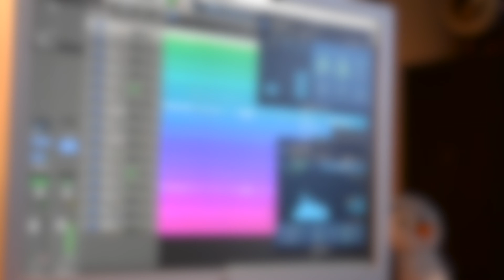Miss Kobayashi's Dragon Maid - "Aozora no Rhapsody" ~Cute Arrange~ || Joshua Taipale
Now available on "IMAGINATION", an 18-track VGM / Anime music cover album by Joshua Taipale.

I decided to arrange the Dragon Maid OP theme "Aozora no Rhapsody" in a cutesy acoustic-sorta remix! Hope you enjoy!

Composed by: Junichi Sato
Arranged by: Joshua Taipale

Violin: Embertone Friedlander Violin
Piano: Imperfect Samples Fazioli Concert Grand
Organ: Logic Pro X Vintage B3
Glockenspiel, Cymbals, Harp: Xsample Chamber Ensemble
Chimes: Premier Sound Factory Wind Chime Premier
Acoustic Guitars: Ample M Guitar II
Electric Guitar: Charvel San Dimas 2016 + BIAS Pedal, BIAS Professional
Bass: Ample J Bass II
Drums: Addictive Drums 2

Produced in Logic Pro X